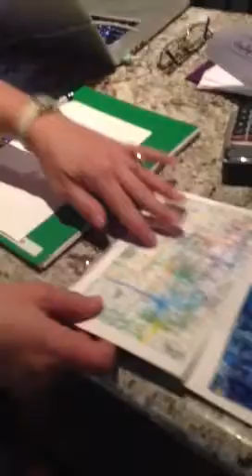Create mix and mingle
a venue for the arts